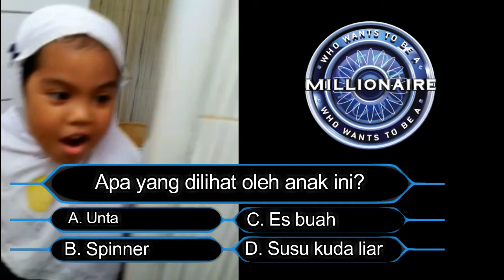VIDEO SD IT NURUL 'ILMI 2 JAMBI - ADAB KE WC [PART2]